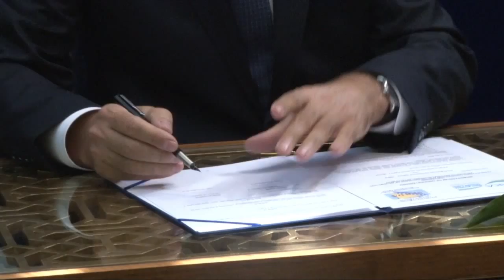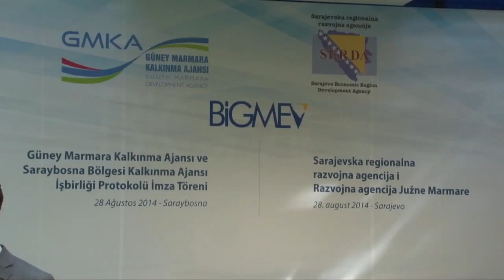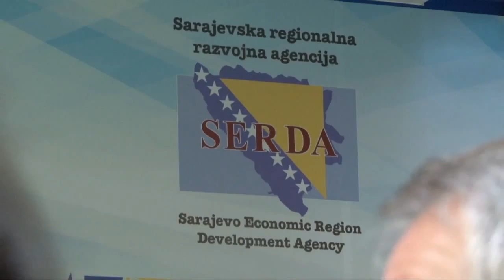Potpisivanje Protokola o saradnji regionalnih razvojnih agencija SERDA i GMKA